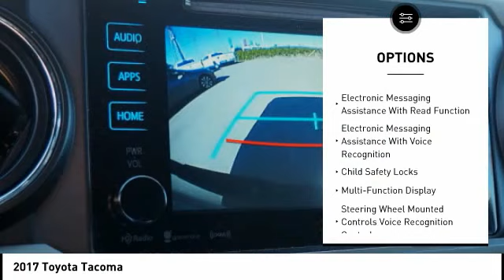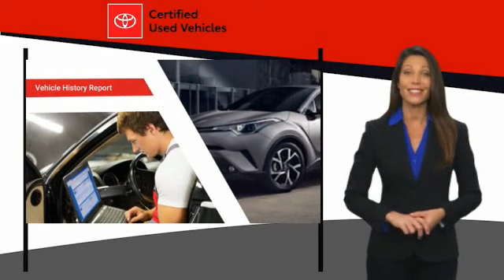2017 Toyota Tacoma Orange CA U25738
2017 Toyota Tacoma

1400 North Tustin Ave.

Looking for the right Vehicle? Today could be your lucky day. this 2017 Toyota Tacoma could be yours.